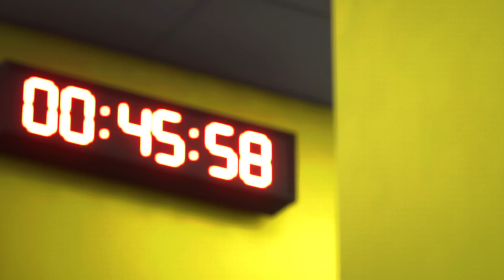EA SPORTS FC 24 - Estoril Praia 1-0 ESTAC Troyes - Marisa Champions League 21 (Round Of 64)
Estoril Praia go through